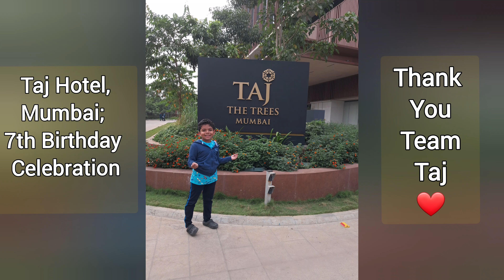My 7th Birthday Celebration at Taj Hotel, Mumbai. ❤️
Thank You Team Taj Hotel 🤗

This hotel really changes your view of Mumbai. It's luxury woven delicately with artisanal.

Thanks
 ❤️ Rajneesh Chandra